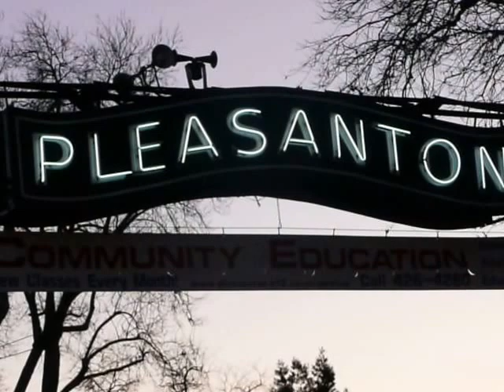NEW YEAR 2011 016